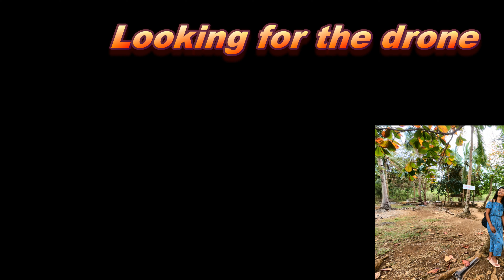Anda CavePools Bohol Philippines